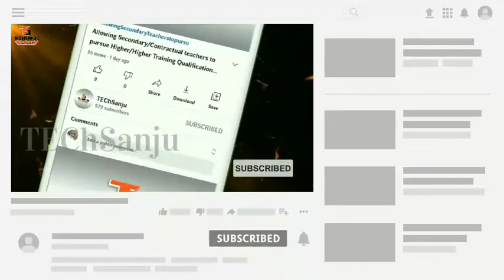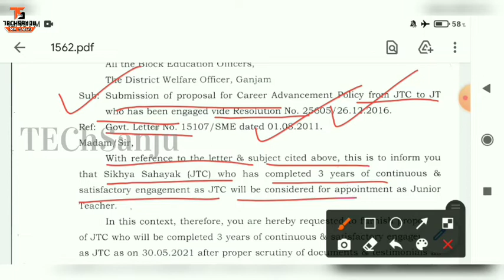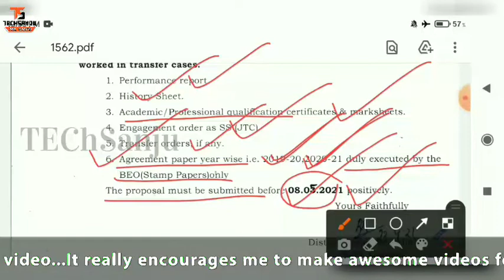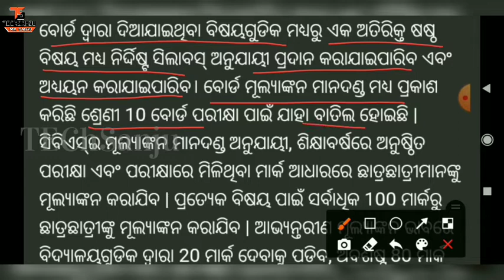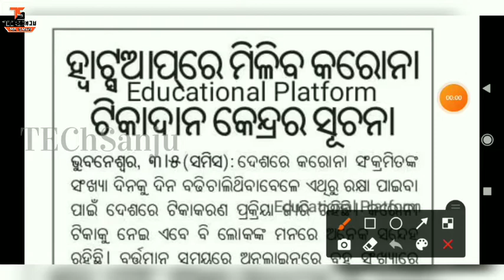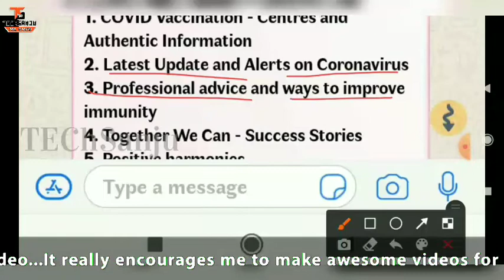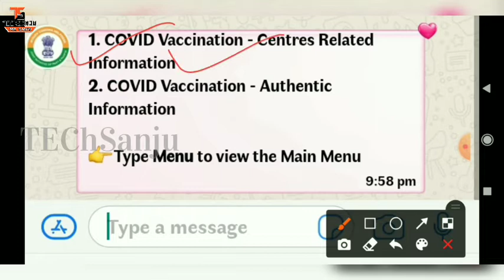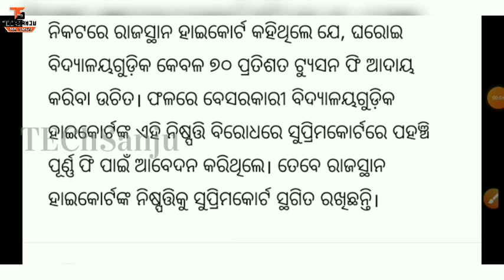ସ୍କୁଲ ମିଶ୍ରଣକୁ ନେଇ HIGHCOURTଙ୍କ ରାୟ★JTCରୁ ହେବେ JT★ଉଚ୍ଚଶିକ୍ଷାନୁଷ୍ଠାନରେ ଖରାଛୁଟି, ସ୍କୁଲଗୁଡିକ ପାଇଁ କେବେ?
📖UPDATE 130📖
★ହାଇକୋର୍ଟଙ୍କ ଐତିହାସିକ ରାୟ:ରଦ୍ଦ ହେଲା ସରକାରଙ୍କ ଏହି ବିଜ୍ଞପ୍ତି, ଅଭିଭାବକ ଆଶ୍ୱସ୍ତ
★ଉଚ୍ଚଶିକ୍ଷାନୁଷ୍ଠାନରେ ଖରାଛୁଟି ଘୋଷଣା, ସ୍କୁଲଗୁଡିକ ପାଇଁ କେବେ?
★ସ୍କୁଲ ଫି ବାବଦରେ ଦେଖନ୍ତୁ କଣ କହିଲେ ସୁପ୍ରିମକୋର୍ଟ
★WHATSAPPରେ କରୋନା ସମ୍ବନ୍ଧୀୟ ସୂଚନା
★ଲକଡାଉନ ପାଇଁ ଟୀକାକରଣ ସମୟରେ ପରିବର୍ତ୍ତନ
★JTCଙ୍କ ପାଇଁ ଖୁସିଖବର ଖୁବଶୀଘ୍ର ହେବେ JT ଆସିଲା ଚିଠି
★12ଶ ଶ୍ରେଣୀ ପିଲା ଯେକୋୖଣସି ବିଷୟ ନେଇ ପଢିପାରିବେ